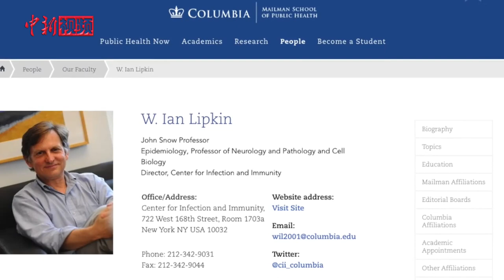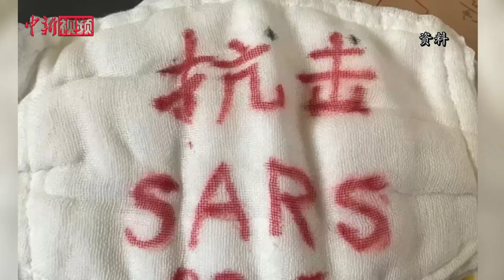“病毒猎手”利普金：两次协助中国抗疫的美国专家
在中国全民抗击新冠肺炎疫情中，有一位美国专家颇为引人注目，他就是伊恩·利普金。1月30日，他出现在广州，与中国工程院院士钟南山共同探讨疫情。利普金现任美国哥伦比亚大学公共卫生学院感染与免疫中心主任，在国际流行病学领域声名显赫，被誉为“病毒猎手”。其实，这并不是利普金第一次支援中国抗击疫情。两次逆行，支援中国抗击疫情。利普金也充分肯定中国此次抗击疫情的表现。相比当年的非典防控，利普金认为，此次中国有明显进步。